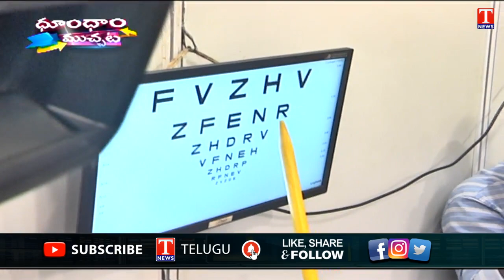Kanti Velugu Camp Begins At Telangana Assembly | Dhoom Dhaam Muchata | T News